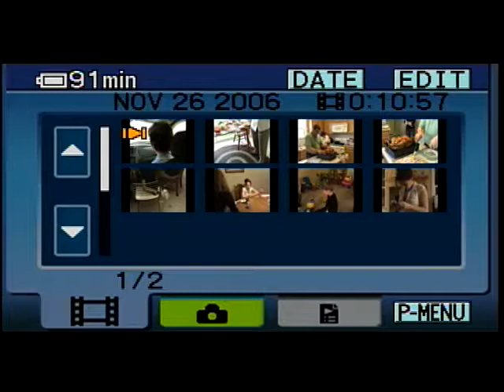Christmas songs 2006